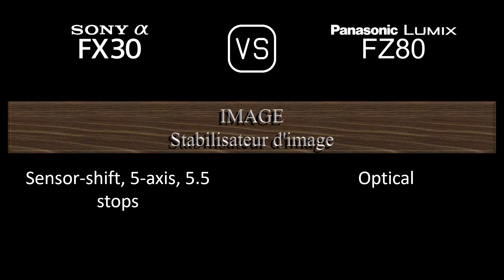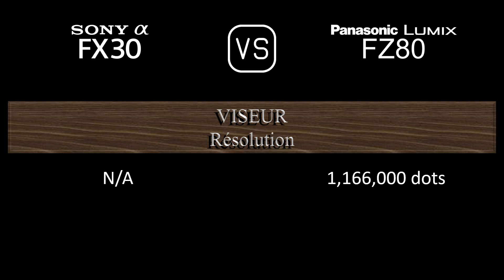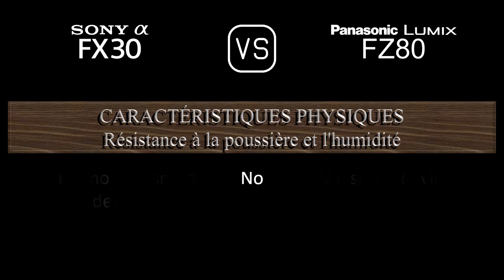Sony FX30 vs. Panasonic Lumix FZ80: Une Comparaison de Caractéristiques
Cette vidéo fournit un aperçu des fonctionnalités du Sony FX30 et du Panasonic Lumix FZ80 dans une comparaison de caractéristiques (comparison of specifications).

00:24 LANCEMENT
00:32 BOÎTIER
00:41 CAPTEUR D'IMAGE
01:05 IMAGE
01:21 OPTIQUE ET MISE AU POINT
02:10 ÉCRAN
02:30 VISEUR
02:46 FONCTIONNALITÉS PHOTOGRAPHIQUES
03:47 FONCTIONNALITÉS VIDÉOGRAPHIQUES
04:04 STOCKAGE
04:08 CONNECTIVITÉ
04:36 CARACTÉRISTIQUES PHYSIQUES
04:56 AUTRES CARACTÉRISTIQUES